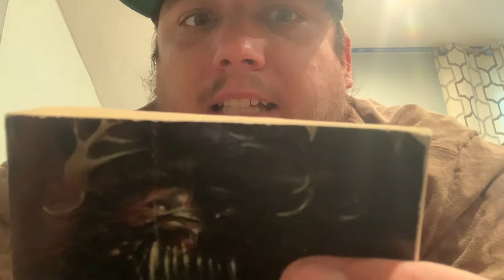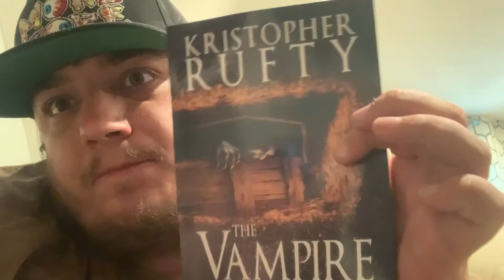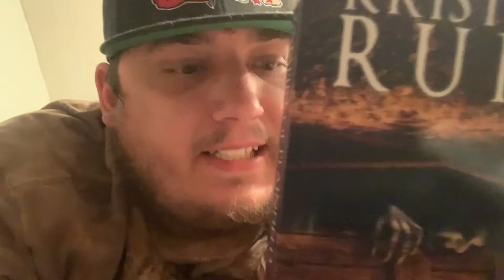Book Mail 132